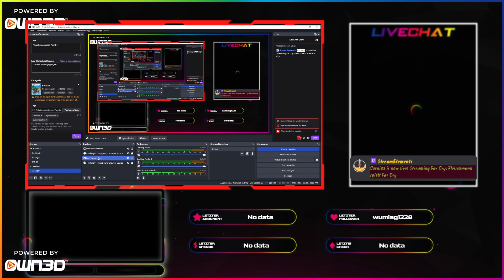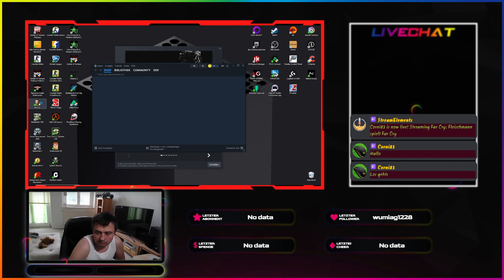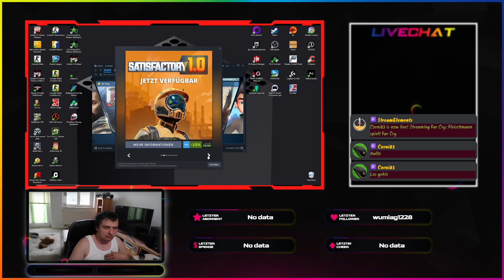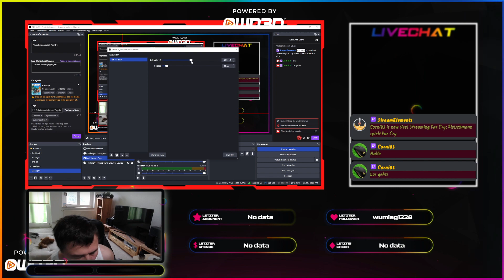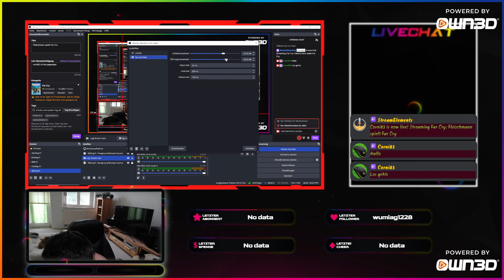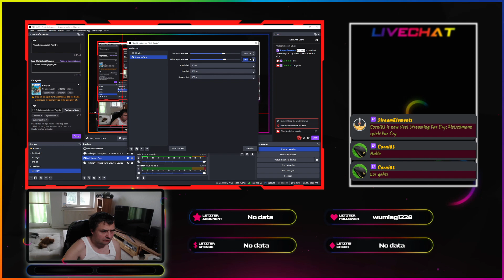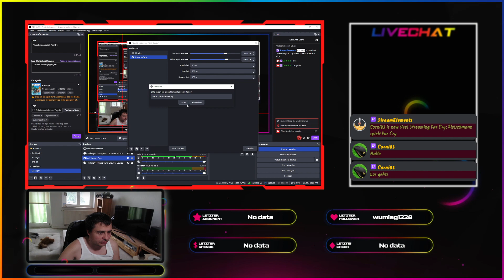Fleischmann spielt Far Cry